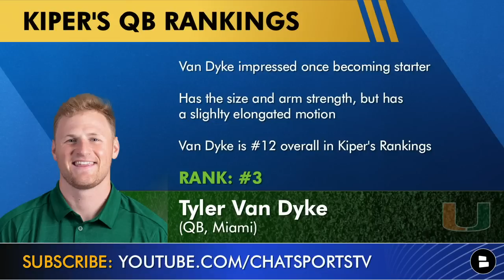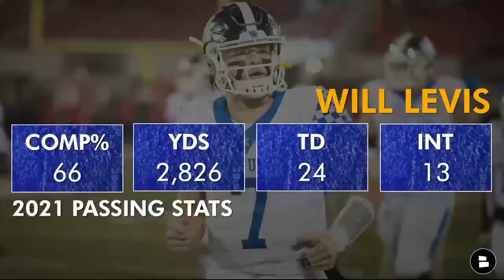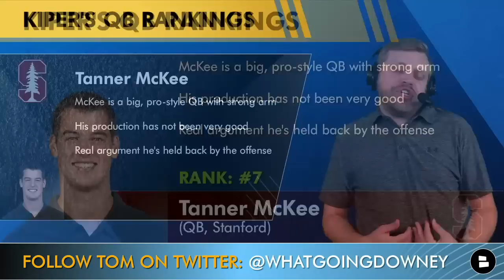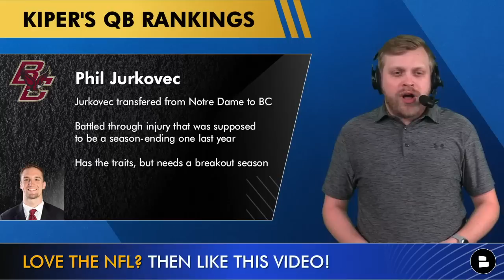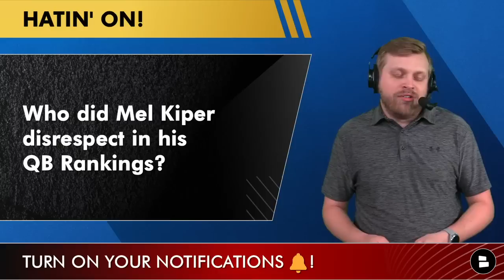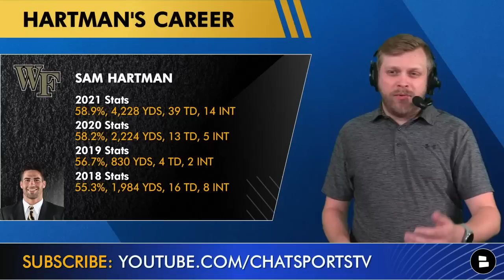Mel Kiper’s Top 10 QB Prospects Rankings For 2023 NFL Draft + Other Quarterbacks To Watch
Mel Kiper’s 2023 NFL Draft QB rankings are out! Kiper has his Top 10 QB Rankings for the 2023 NFL Draft and there are some interesting prospects on the list. Bryce Young, C.J. Stroud, Tyler Van Dyke are at the top, while Anthony Richardson, Will Levis and Jaren Hall round out the top 5 in Kiper’s rankings. Who else makes Kiper’s 2023 QB rankings and who got left out? NFL Daily host Tom Downey breaks down all of the latest 2023 NFL draft news and rumors in today’s episode.

2023 NFL Draft Quarterback Prospects
#1 Bryce Young (Alabama) - #2 OVR
#2 C.J. Stroud (OSU) - #3 OVR
#3 Tyler Van Dyke (Miami FL) - #12 OVR
#4 Anthony Richardson (QB, Florida) - #13 OVR
#5 Will Levis (Kentucky) - #22 OVR
#6 Jaren Hall (BYU)
#7 Tanner McKee (Stanford)
#8 Devin Leary (NC State)
#9 Phil Jurkovec (Boston College)
#10 Hendon Hooker (Tennessee)

Other QB Prospects:
Spencer Rattler (South Carolina)
Cam Ward (Washington State)
Sam Hartman (Wake Forest)
Grayson McCall (Coastal Carolina)
Kedon Slovis (Pitt)
Jake Haener (Fresno State)
Brennan Armstrong (Virginia)
KJ Jefferson (Arkansas)

Answer the following questions from today’s show in the comments!
- Pick a QB: Type ‘BY’ for Bryce Young + Type ‘CJ’ for CJ Stroud
- Who will be QB1 in 2023?
- How many QBs are drafted in the 1st round of 2023?
- Name a sleeper at QB
- Who did Mel Kiper disrespect on his QB Rankings?

- Julio Jones To The Ravens? NFL Rumors Mailbag Questions On Michael Thomas Trade & NFL Free Agents

Hit up Tom Downey on Twitter for more NFL Draft analysis all year long

Check out the all of the latest NFL Draft rumors and news on our